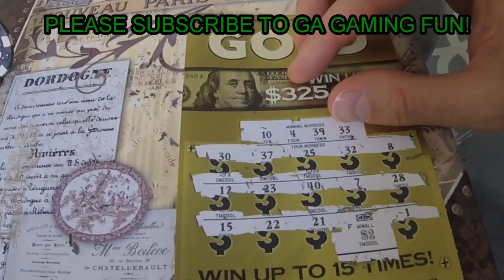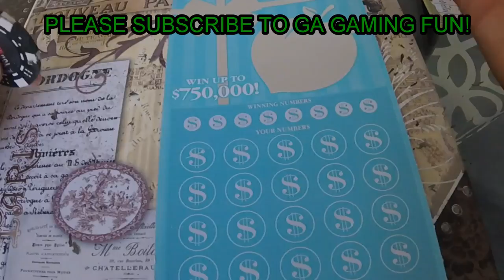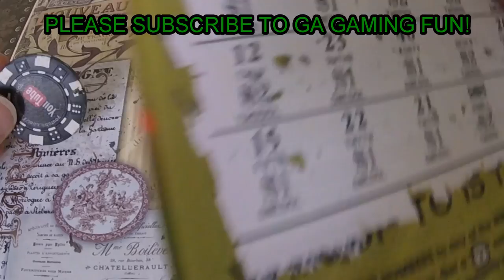Another Win All! What? Are You Serious? ---- Thanks GA Gaming Fun For The Tickets!